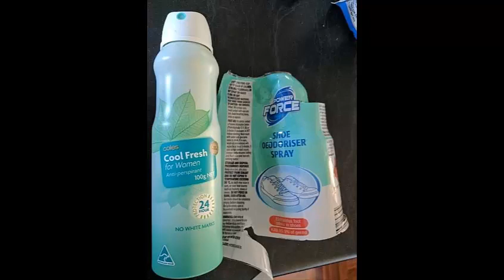21 Pictures That Will Change The Way You See Everyday Objects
You deserve to know the truth.